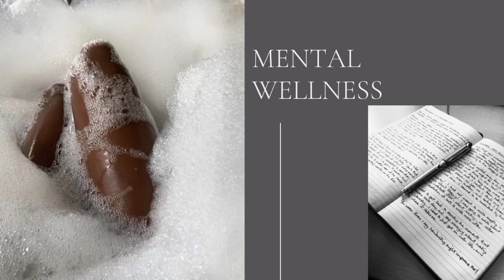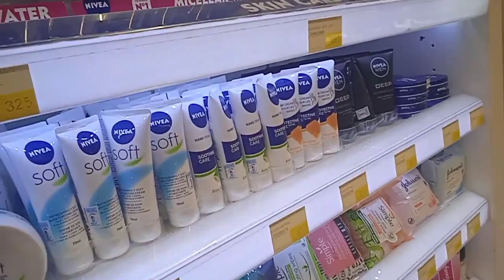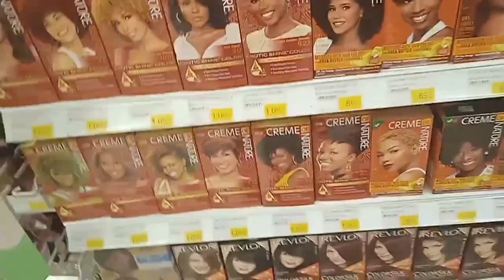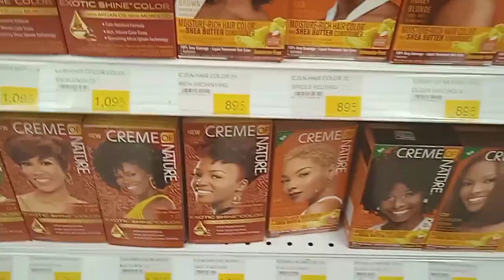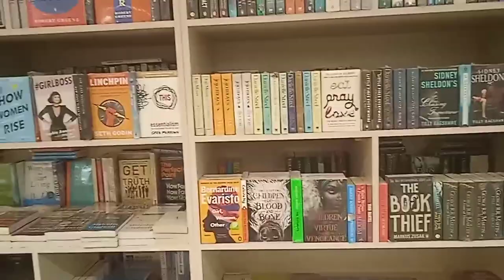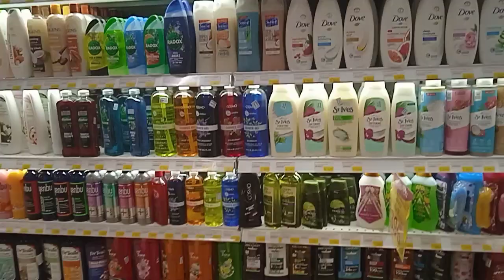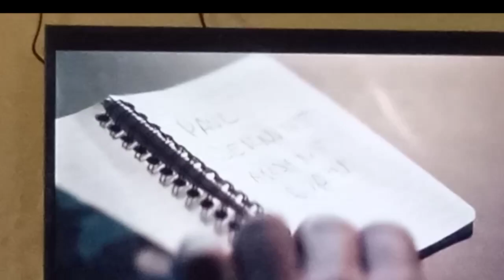WEEKLY VLOG+SHOPPING SKINCARE(NIVEA)!+FRIENDS+EASTER HOLIDAY GETAWAY!!!!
Hello guys welcome yet again to another vlog and this vlog includes me shopping ,the Easter holiday getaway and all that I'm so excited for you to watch this vlog and don't forget to
.share and comment down below on your thoughts and things that you can relate to for your guys I hope you enjoy give it a huge thumbs up thank you XOXO